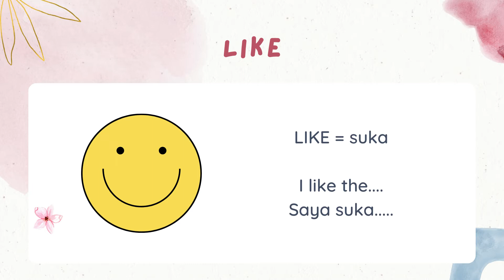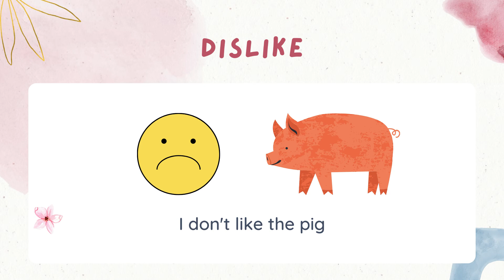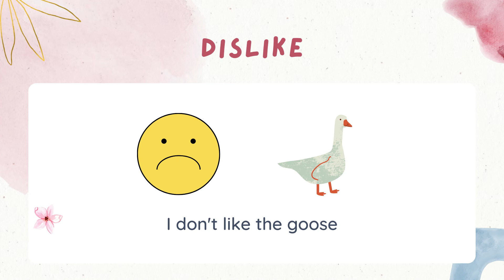ENGLISH YEAR 1 PDPR LESSON RECAP 13